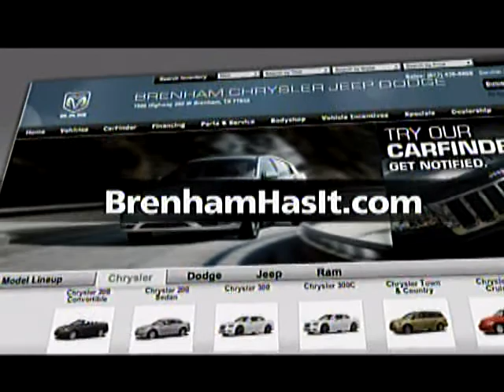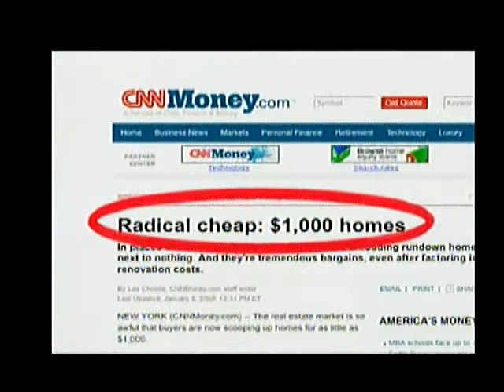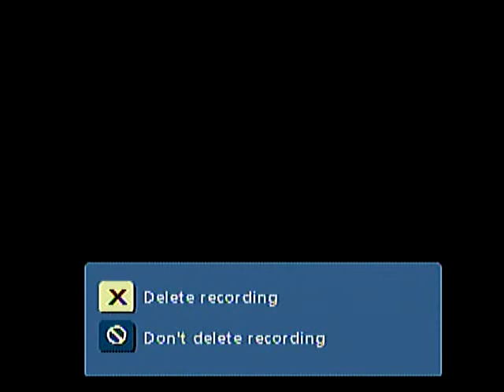2011-2012: Texas Tech @ Texas A&M (Part 2)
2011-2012: 1/14/12: Texas Tech @ Texas A&M (Part 2)
Texas A&M: 67 | Texas Tech: 54